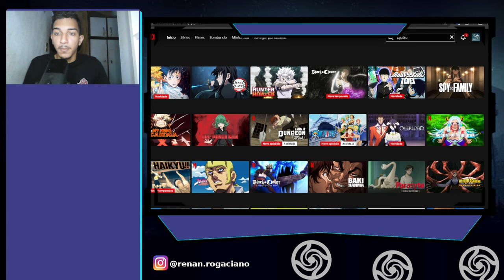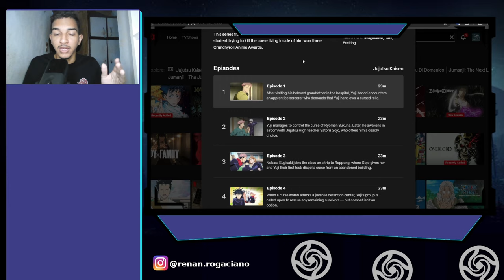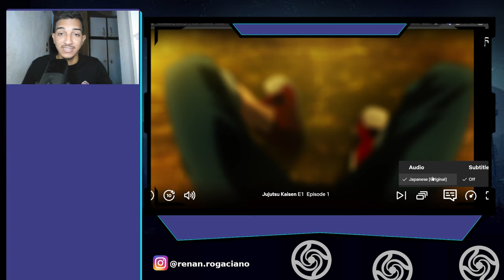ATENÇÃO! A NETFLIX ERROU E NÃO LANÇOU OS NOVOS EPISÓDIOS DE JUJUTSU KAISEN DUBLADO! (ENTENDA TUDO)